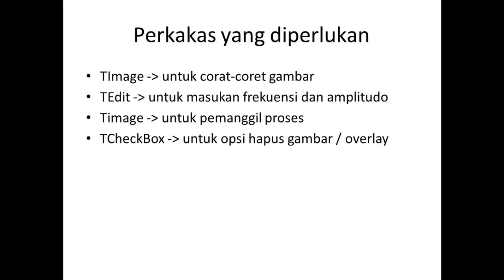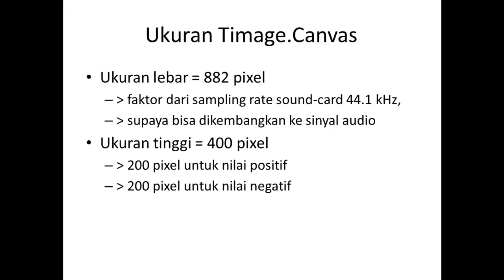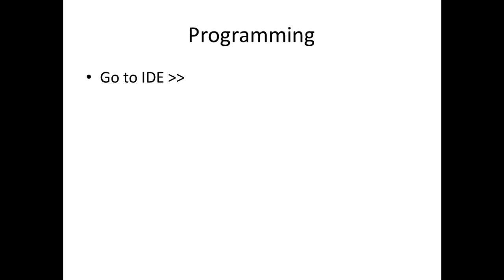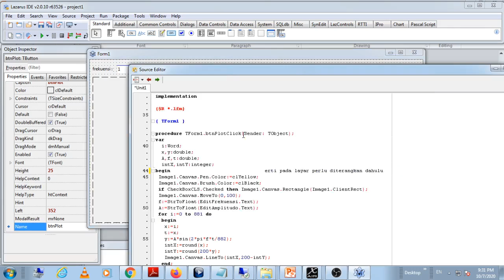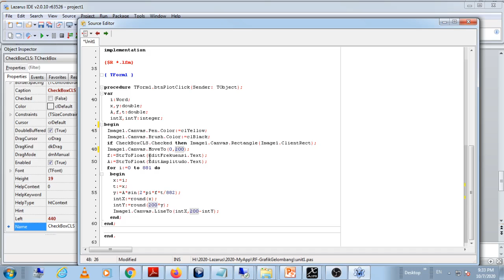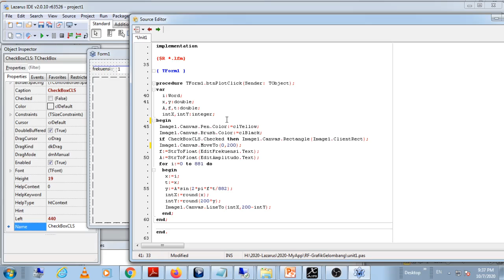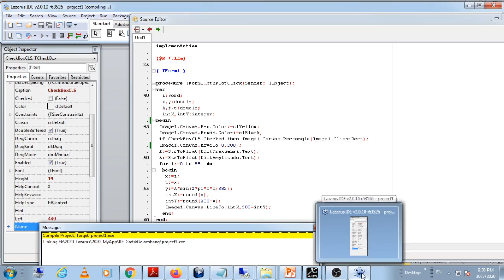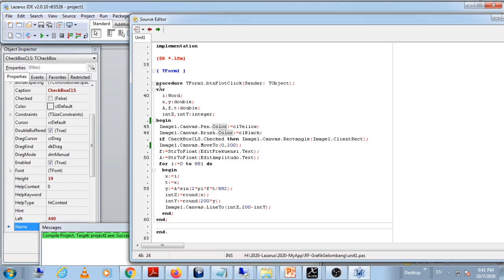2020 10 07 - Menggambar Grafik Suatu Fungsi dengan Bahasa Pemrograman FPC-Lazarus / Delphi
Topik: Menggambar Grafik Suatu Fungsi  dengan  Bahasa Pemrograman FPC-Lazarus / Delphi.
Contoh : Grafik fungsi suatu gelombang sinusoidal